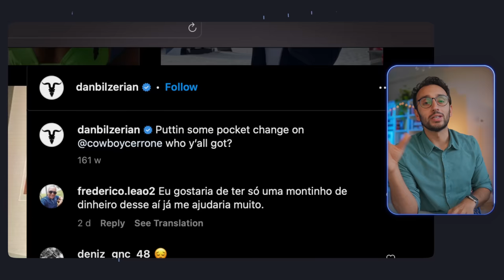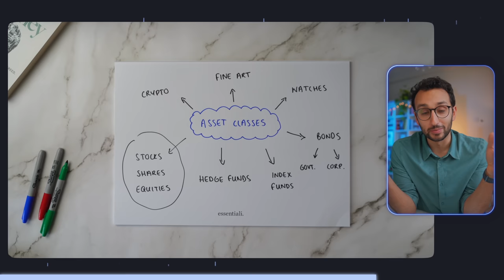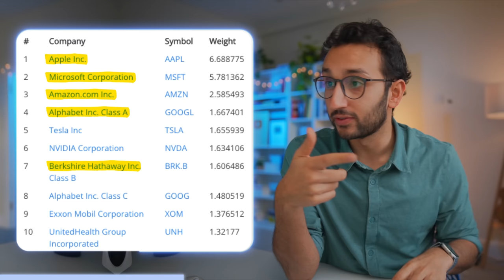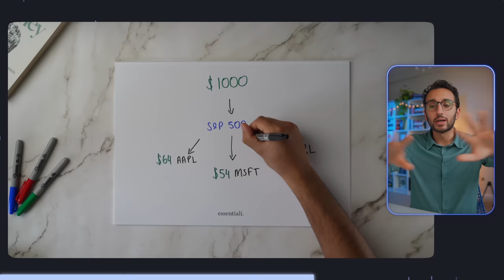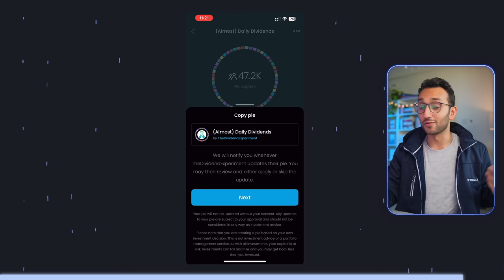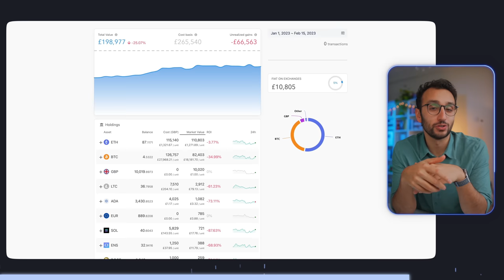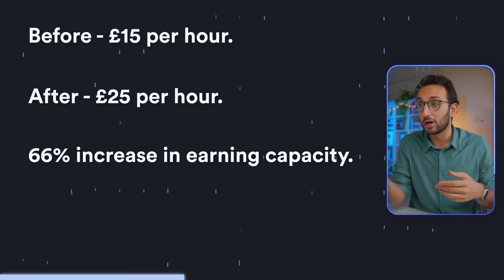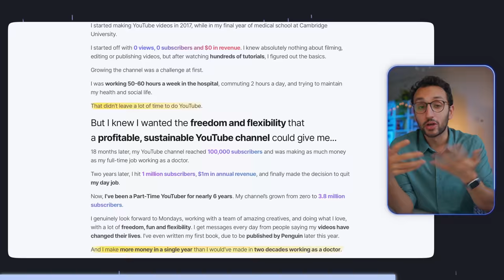How to Invest for Beginners (2024)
📚 Pre-order my book to get an exclusive ticket to The Feel-Good Productivity Annual Planning Workshop

Investing can be confusing and difficult, I've certainly had my own ups and downs with it. But if you know the basics, you've got a good chance of using it to your advantage, so in this video I talk about investing for beginners. Enjoy x

Join the last ever cohort of my course the Part Time YouTuber Academy

🎙 Check out my weekly podcast, Deep Dive where I interview entrepreneurs, creators and other inspiring people

When investing, your capital is at risk. Investments can rise and fall and you may get back less than you invested. Past performance is no guarantee of future results. Government taxes and 0.15% FX fee applies."

⌚️Timestamps:
0:00 Introduction
0:55 Part 1 - Basics of investing
3:18 Part 2 - Stocks & Shares
11:51 Part 3 - Common questions & concerns
15:18 Part 4 - Fast Lane Investing